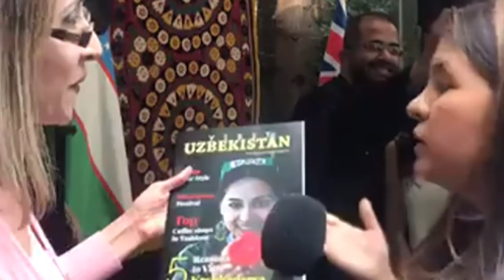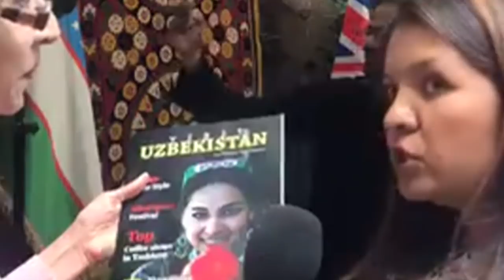Ўзбекистон ҳозир ‘шундай очиқ’ми?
“Ҳозирги Ўзбекистон ҳаттоки бир йил ёки икки йил олдингисидан ҳам жудаям катта фарқ қилади”, - дейди Динара Дўлтаева Би-би-си Ўзбек Хизмати билан суҳбатида.

Динара Дўлтаева Ўзбекистонда яқинда асос солинган “Dinara&Co” нашриёт уйи асосчиси.
Янги нашриёт уйининг асосий мақсади эса, Ўзбекистонни том маънода ташқи дунёга танитиш.
Хорижий сайёҳлар ва инвесторларга Ўзбекистонни “кашф қилишлари”га кўмак бериш.
Динара Дўлтаеванинг айтишича, бу йўлда аллақачон “Ўзбекистонга ташриф буюришнинг 10 сабаби” номли китобни босмадан чиқаришган.
Унинг бир нусхасини ҳатто Буюк Британия қирличаси Елизавета II га ҳам юборишган.
Қиролича ҳазрати олияларининг “илиқ тилаклари ва миннатдорчилик сўзлари” битилган жавоб мактубини ҳам олишган.
Суҳбатдошимизга кўра, бу китоб ортидан, худди шу ном остида ўнга яқин хорижий тилда янги журнал чоп этишни ҳам бошлашган.
Нашриёт уйи иш бошлаган ўтган икки йилнинг ичида ўз маҳсулотларини дунёнинг кўплаб давлатларида тақдим этишган, хориж аудиториясида озмунча қизиқиш уйғотишмаган.
Би-би-си Ўзбек Хизмати кеча, 28 июнь куни Ўзбекистоннинг Лондондаги элчихонасида уюштирилган ёзги базм теграсида Динара Дўлтаевани суҳбатга тортди.
“Dinara&Co” нашриёт уйининг бугунги фаолияти ва келажак режалари билан қизиқди.